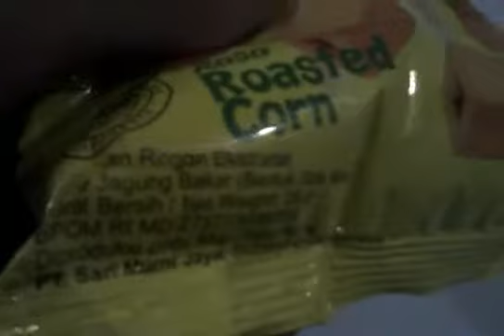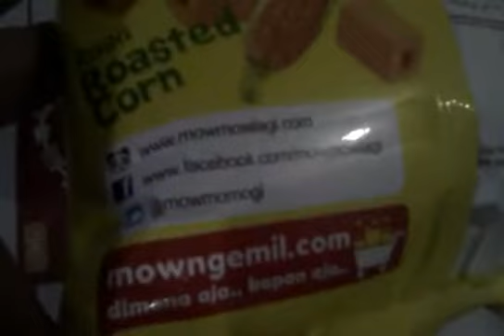review MOMOGI jagung